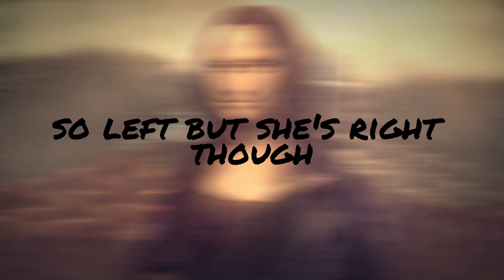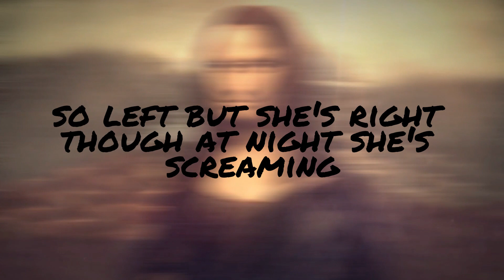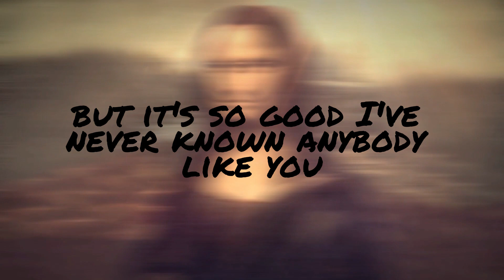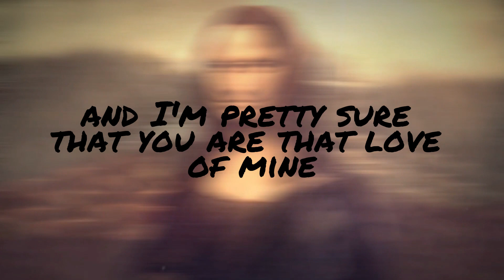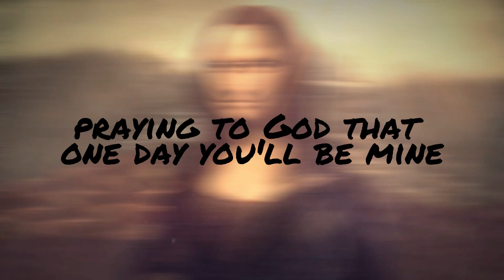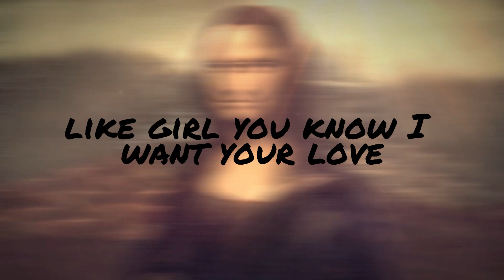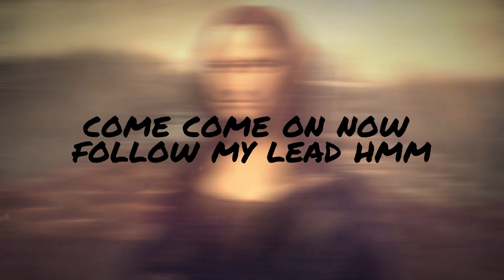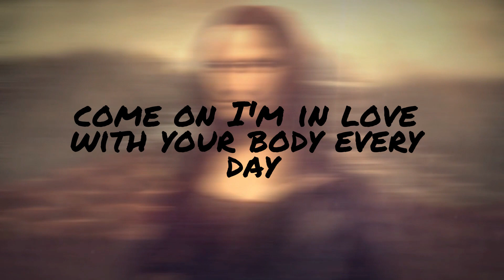Ava Max - Sweet but Psycho (Lyrics) | Ed Sheeran , Ruth B. , Shawn Mendis (Mix) 🌰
"Time stays long enough for anyone who will use it." ⌛

Lyrics 👣 -